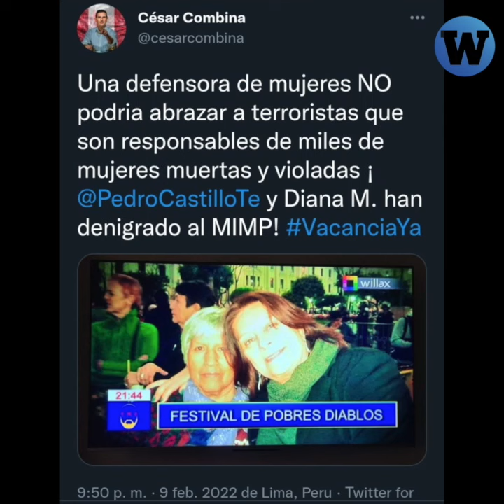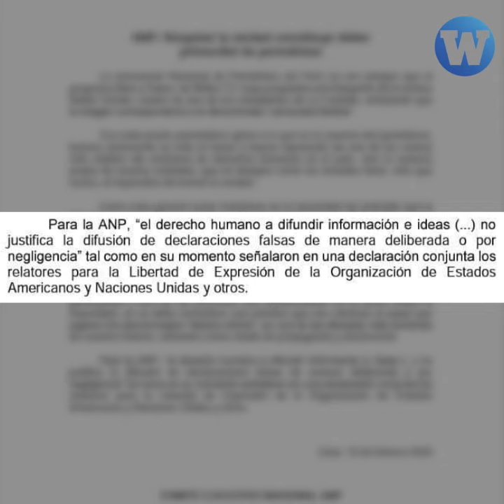Beto Ortiz y Willlax difama a Raida Cóndor, madre de estudiante desaparecido por el fujimorismo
Beto Ortiz nuevamente utiliza el periodismo para terruquear. Esta vez a Raida Cóndor, madre de Armando Amaro Cóndor, estudiante de La Cantuta desaparecido por el Grupo Colina durante la dictadura fujimorista.